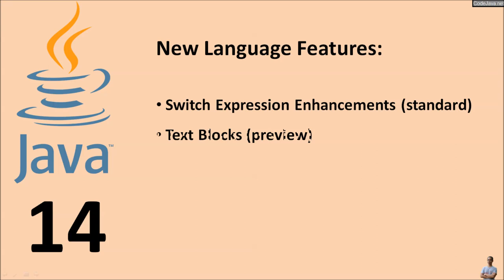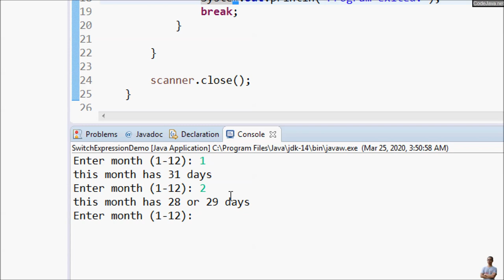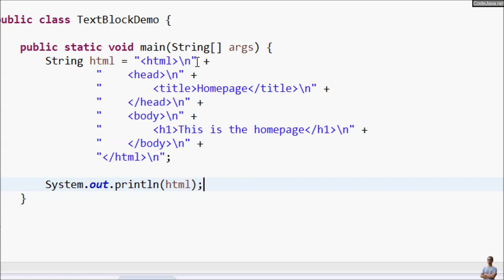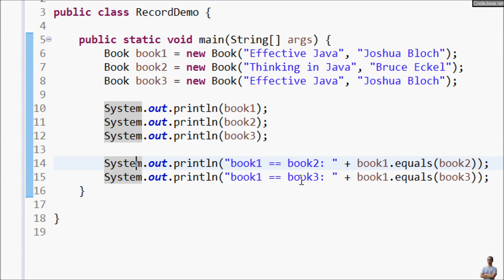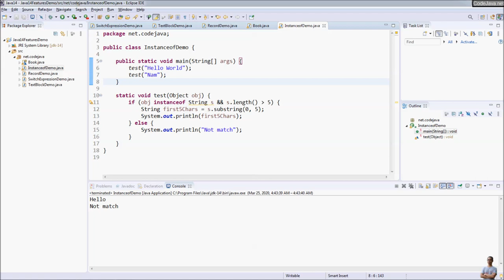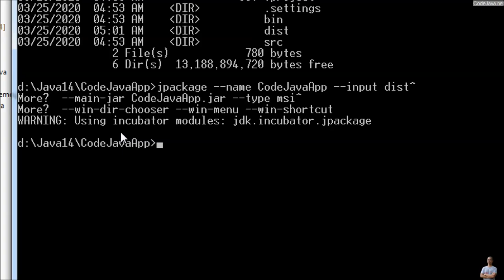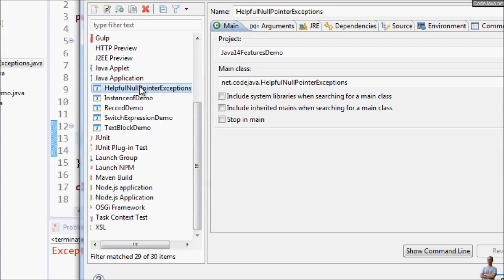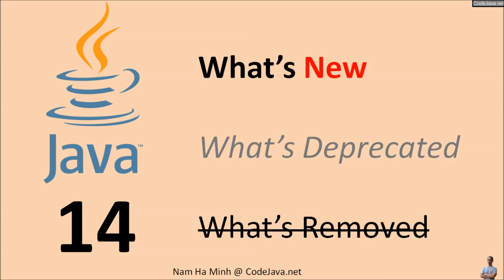Code Demo: Uncover Java 14's New Features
Code demos for new language features in Java 14, plus what's deprecated and what's removed in JDK 14.

In this video, I will write code to demo the following new Language Features in Java 14:
- Switch Expression Enhancements
- Text Blocks
- Records
- Pattern matching for instanceof operator
- Packaging tool (jpackage)
- Helpful NullPointerExceptions

Updates for Tools and APIs in JDK 14:
- Java IO: Non-Volatile Mapped Byte Buffers
- Foreign-Memory Access API (incubator)
- Java Flight Recorder (JFR) Event Streaming

JVM Performance Improvements in JDK 14:
- NUMA-Aware Memory Allocation for G1
- Port ZGC on macOS
- Port ZGC on Windows

What’s Deprecated in JDK 14:
- Deprecate the ParallelScavenge + SerialOld GC Combination
- Deprecate the Solaris and SPARC Ports

What’s Removed in JDK 14:
- Remove the Concurrent Mark Sweep (CMS) Garbage Collector
- Remove the Pack200 Tools and API